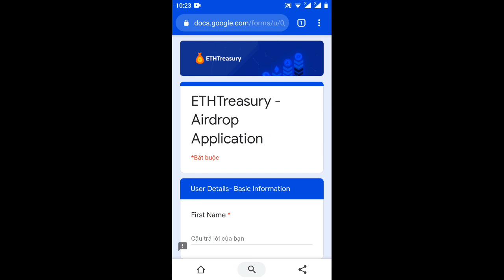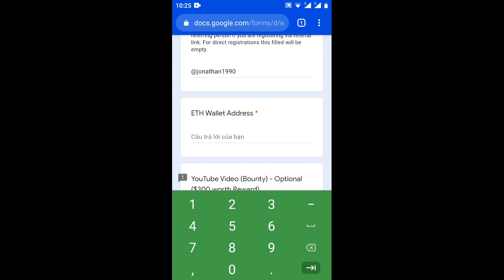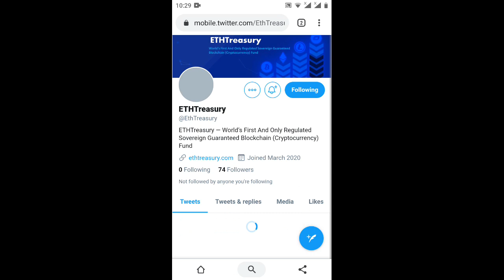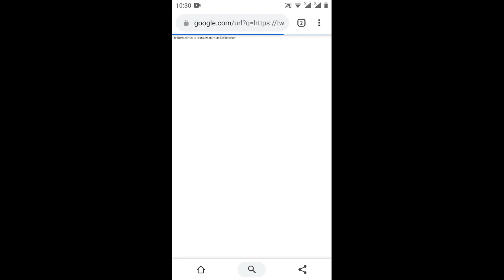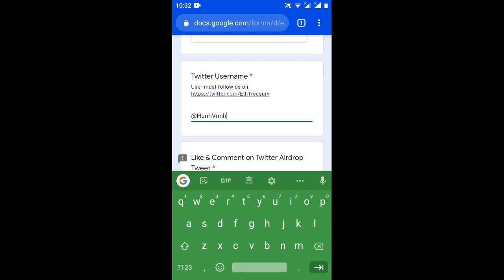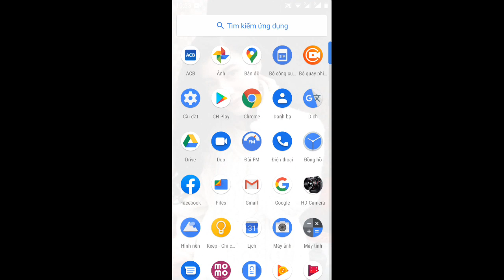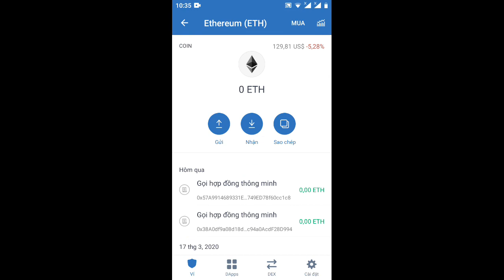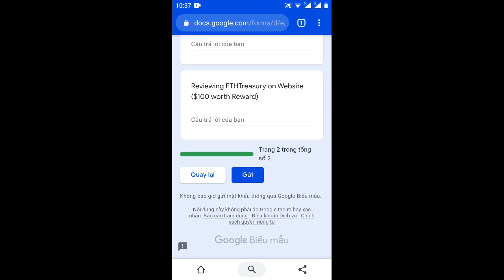kèo Hàn-adrop mới kiếm 200$ ETH một rep 10$ mới ra( ăn chắc 💯)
Link ĐK